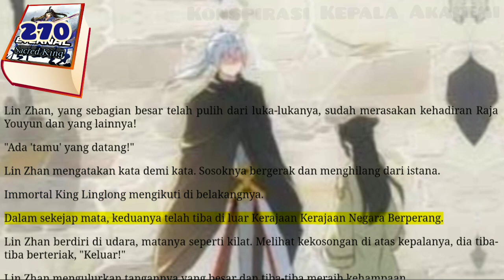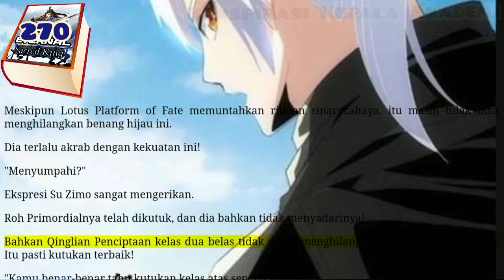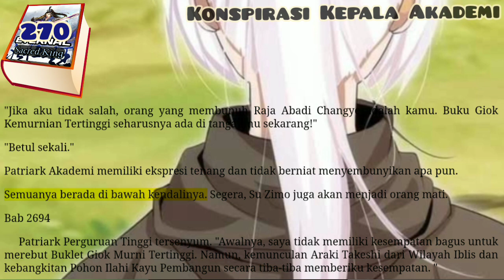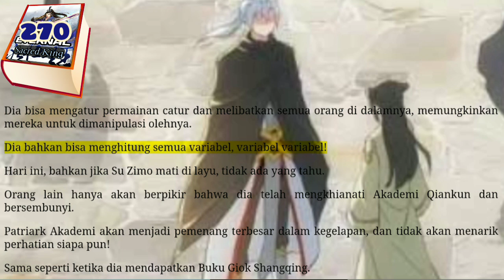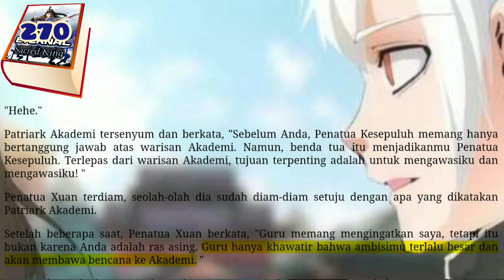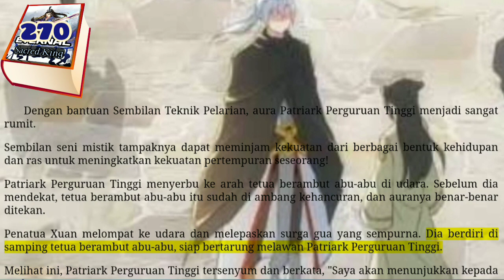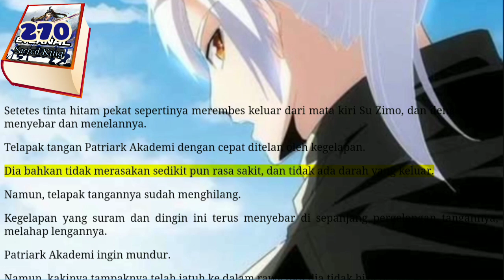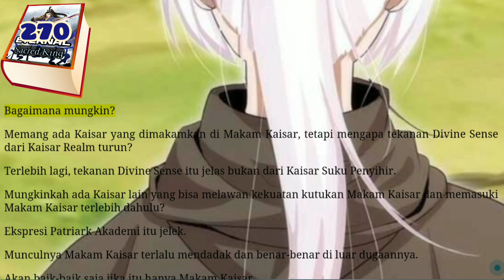Konspirasi Kepala Akademi, ESK 270